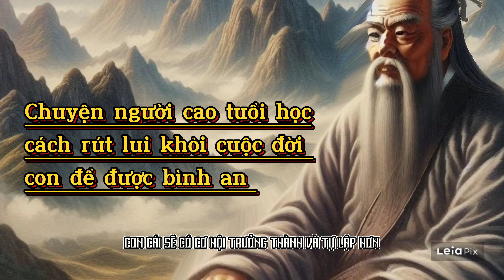Chuyện người cao tuổi học cách rút lui khỏi cuộc đời con để được bình an | Tâm sự cuộc sống